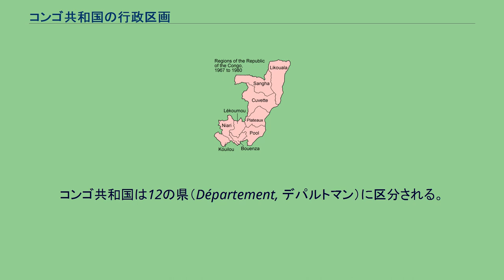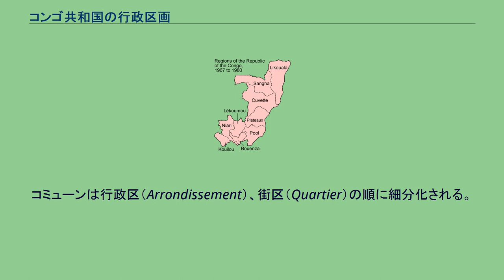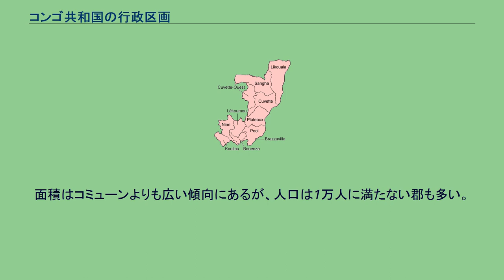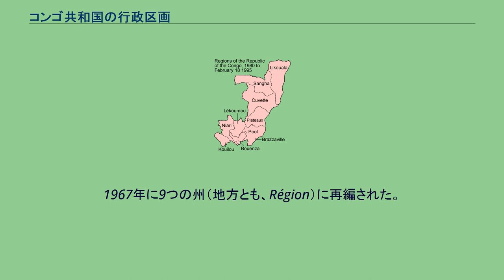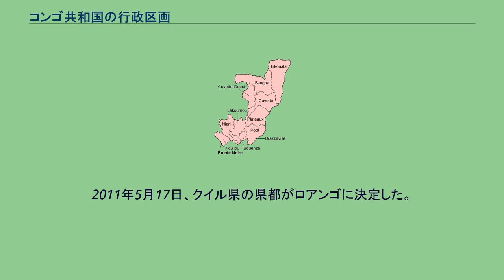コンゴ共和国の行政区画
コンゴ共和国の県 別バージョンの県の地図。
ブラザヴィル・ポワントノワールが大きく描かれている。
コンゴ共和国は12の県（Département, デパルトマン）に区分される。
また県は郡（地区とも訳される、District）とコミューン（市、Commune）に細分化される。
これより下位の区画は種類が複数あるが、コンゴ共和国の地方行政区画は最大で4層となっている。
同国最大都市でかつ首都であるブラザヴィルと第二の都市ポワントノワールはコミューンであるが県と同格の地位が与えられており、コミューンと県を兼ねる。
なおコミューンと県の範囲は同じである。
コンゴ共和国における最上級の行政区画である。
2002年までは州（または地方）と呼ばれていた。
人口は2県/市（ブラザヴィル・ポワントノワール）に集中しており、残りの10県の合計人口よりも多い。
面積は北につれて大きくなる傾向がある。
人口密度は2県を除き全体的に低く、人口の偏りが反映されている。
* : コミューンと県を兼ねる。
面積値は推定。
総数は16市・23行政区・682街区、90郡・43都市共同体・3,291集落（2017年3月16日時点）。
コミューンは経済的・社会的・文化的に発展した都市にあてられ、郡と同じく県を構成する。
前述したようにブラザヴィルとポワントノワールはコミューンと県を兼ねており、単独で県を形成する。
フランス語で基礎自治体を意味し日本における市町村を指すことから、日本語では「市」の訳語があてられることが多い。
コミューンは行政区（Arrondissement）、街区（Quartier）の順に細分化される。
コミューンの面積は最小限に抑えられており、近隣の居住地と共に都市圏を形成する。
人口は1万人以上がほとんどであり、中には5万人を超えるコミューンもある。
ただし10万人を超えるコミューンはごくわずかであり、その中でも差は大きい。
2018年推計で人口上位3市はドリシー（10万人）、ポワントノワール（100万人）、ブラザヴィル（190万人）であり、2市の人口が抜きん出ている。
郡はコミューンに含まれない地域を管轄する。
面積はコミューンよりも広い傾向にあるが、人口は1万人に満たない郡も多い。
日本語では地区とも訳される。
郡の下位には2種類の共同体があり、社会的・地理的に密接な関係にある人口集積地は都市共同体（Communauté urbaine）、地方部は農村共同体（Communauté rurale）と呼ばれる。
農村共同体は同じ公共サービス・インフラストラクチャーを持つ複数の集落（Village）から成り立ち、中心となる集落の名前を称する。
フランスから独立後、1964年時点で12県（Préfecture）と1つの自治支庁があった。
1967年に9つの州（地方とも、Région）に再編された。
1980年にプール州からブラザヴィル市が独立し、1市9州となった。
1995年2月18日にキュヴェト県から西キュヴェト県が分立し、1市10州となった。
2002年1月20日、新憲法によって州は県に置き換えられた。
またブラザヴィル市には県の地位が付与され、11県となった。
2003年2月6日にポワントノワール市に県の地位が付与されたことで、クイル県より独立し12県となった。
2011年5月17日、クイル県の県都がロアンゴに決定した。
それまでの県都はポワントノワール市であった。